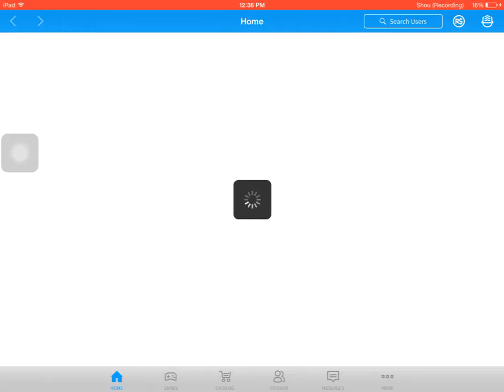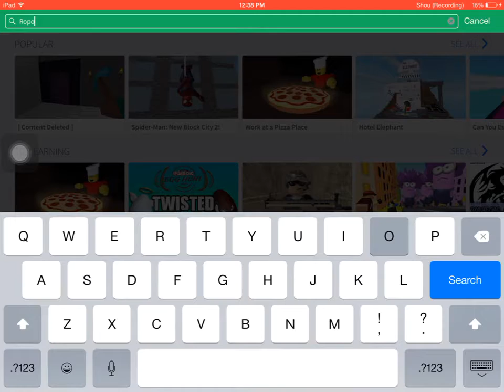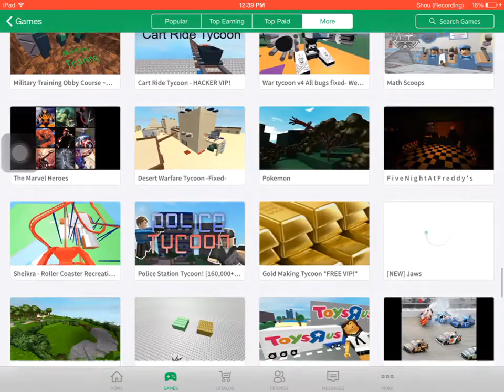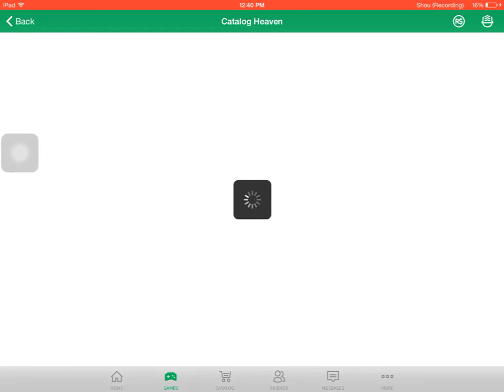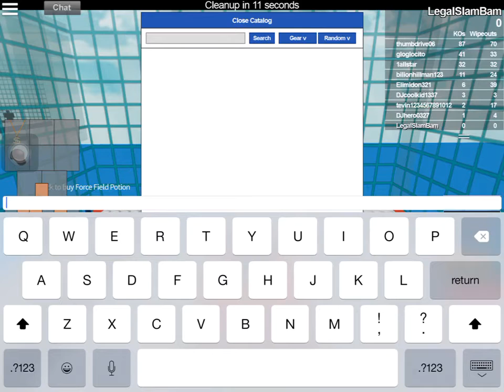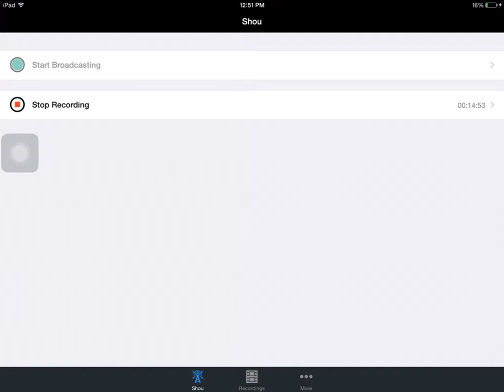Roblox gameplay part 2.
This video is full of fun.